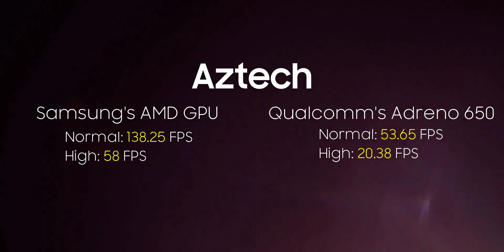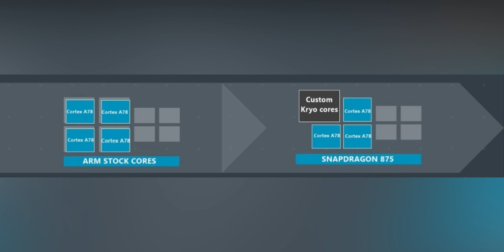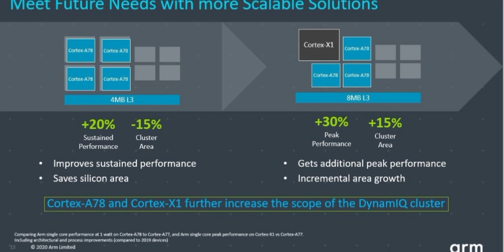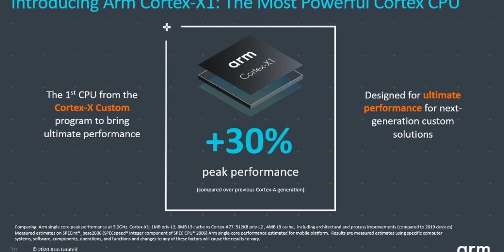Samsung - THIS IS A GAME CHANGER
Samsung has already partnered with AMD to bring Radeon graphics to Exynos processors. Now, ARM has officially announced the extra-performance cortex X1 cores which will improve the CPU performance of the Exynos processors as well.